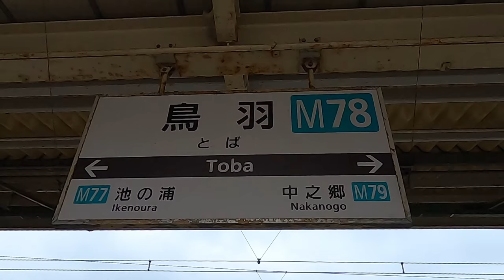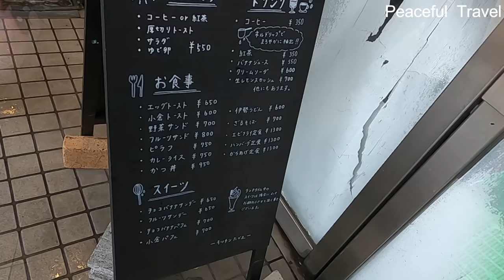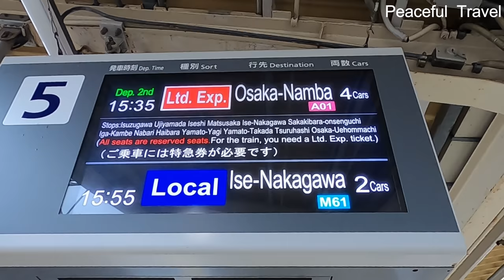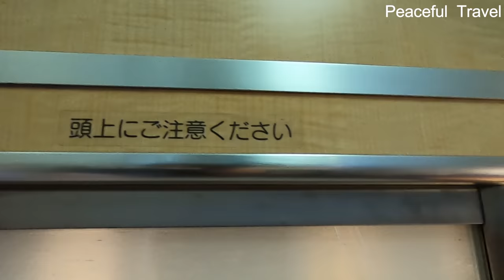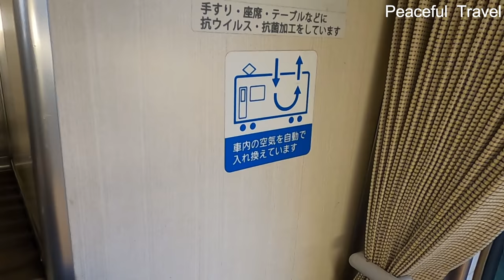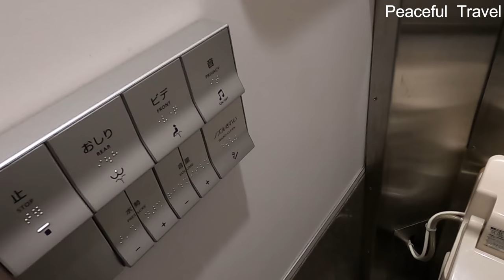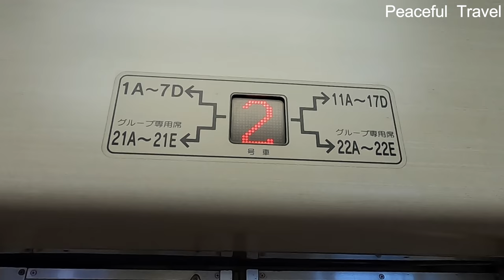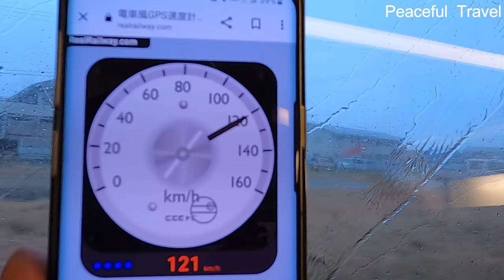Ride in a semi-private room on Japan's representative limited express "Vista Car"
The Kintetsu Limited Express "Vista Car" is a two-story limited express that is rare in Japan. The 2nd floor is an observation vehicle and the 1st floor is a semi-private room. This time, we will use the semi-private room to move from Toba Station in Mie Prefecture to Tsuruhashi Station in Osaka Prefecture.

Kintetsu Limited Express can be reserved by selecting a seat using the Internet, so it is recommended to reserve the desired seat in advance.

[The shop where I ate lunch this time]
"Kitchen Takama"
■ Directions ■
4 minutes walk from Kintetsu Toba Station

[Review of this trip]
・ Vista Car semi-private room can be reserved for 3 to 5 people. For solo use, you can use it by purchasing a ticket for one adult and two children.
・ There is no lounge or in-car sales, so you can buy food and drink at the convenience store in the station.
・ The temperature of the air conditioner can be adjusted by asking the conductor.
・ The menu of "Kitchen Takama" is delicious and full of volume!
・ Ise specialty "Akafuku Mochi" may be sold out in the evening

【Photographic Equipment】
　GoPro Hero9 Brak

    GoPro Hero10 Brak